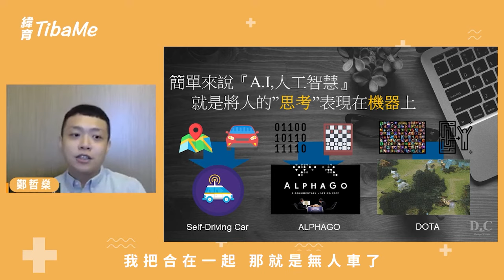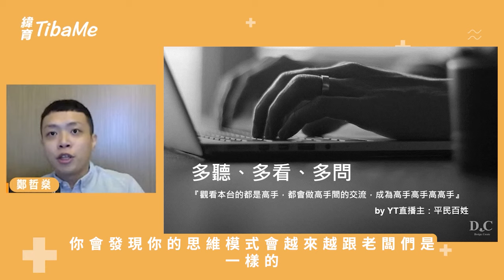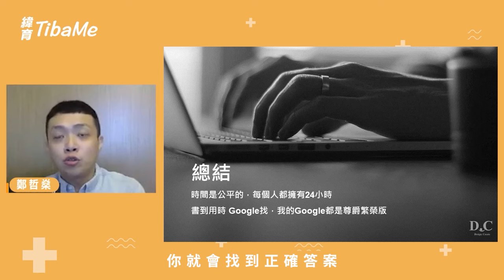【資料科學講座】AI智慧科技趨勢應用於職場中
在這智慧的時代中，每個人都希望能從AI領域佔有一席之地。然而在這隨處可得資訊的世代中，自身又該如何學習是相當重要的議題？

本月的主題是「AI智慧科技趨勢應用於職場中」，邀請到龍華科技大學-資網系講師鄭哲燊與大家分享關於AI該怎麼入門學習，但不是教你繁瑣的數學公式推倒、複雜指令的程式語言，而是教導從思想上學習AI。

🔸 主題：AI智慧科技趨勢應用於職場中
🔸 講者：龍華科技大學-資網系講師鄭哲燊
🔸 講座內容：
1.建立宏觀的AI思維
2.入門AI的心法
3.實踐自我學習

想「免費」參加資料科學講座嗎？
報名AI資料科學家全方位學程，免費解鎖完整版資料科學講座內容！

【 關於 緯育TibaMe 】
TibaMe是緯創旗下教育品牌—緯育所創的新一代學習平台，
是全台最大的數位跨域人才培育加速器。
服務超過22萬會員，與超過1100家企業進行數位轉型及數位化人才培訓。
已成為台灣最領先的資通訊人才雲端教育服務商，
目標是拓展國際市場，成為華人雲端教育服務第一品牌。

我們相信「學習能為你的人生增值，只要你願意跨出第一步」，
服務範圍涵蓋線上課程、直播課程、
短期實作課程及長期就業課程等學習方式。
提供最完整的職能培訓課程，
為增能、就業的專業培訓奉獻心力，服務每位有需求的人們。